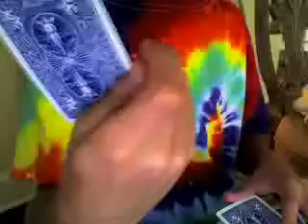how to mind read cards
how to mind read cardscrazycarl999111's webcam video July 21, 2010, 02:29 PM